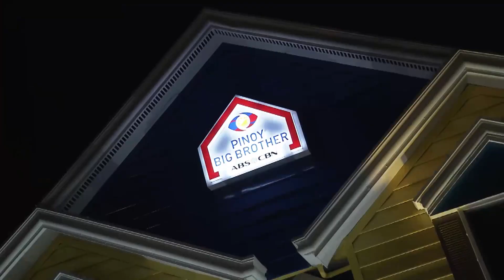PBB OTSO Day 36: Tori, nagulat sa pagtatapat sa kanya ni Wakim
Tori Garcia talks to Andre Brouillette about Wakim Regalado's confession to her.